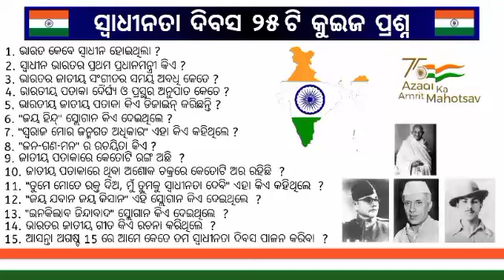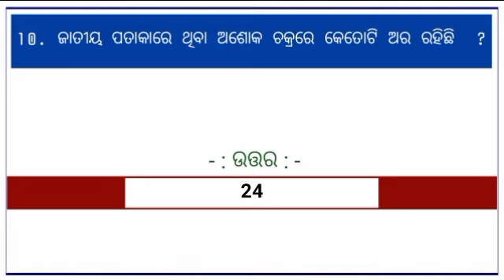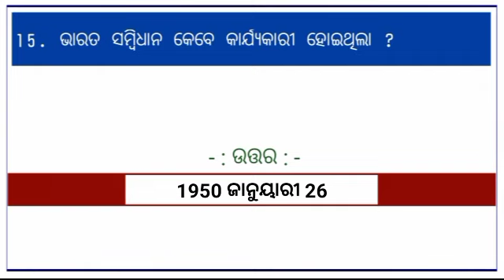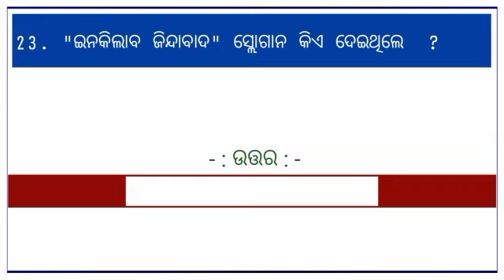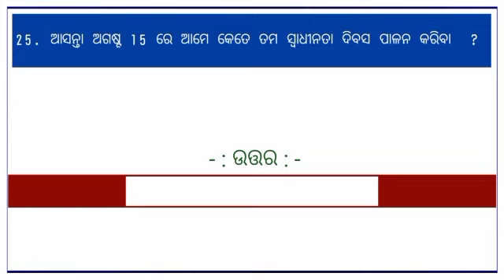ସ୍ୱାଧୀନତା ଦିବସ ଓଡ଼ିଆ କୁଇଜ୍ || Independence Day Gk in Odia || August 15 odia Quiz